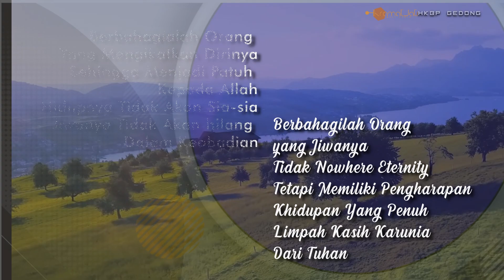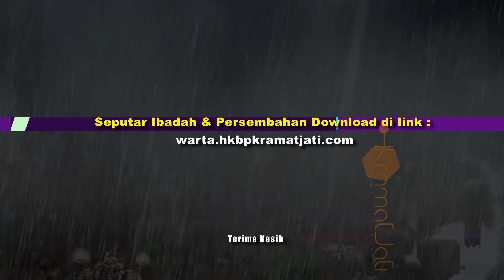Renungan Yoh 12 : 46 - Pdt Sakarias Simanjuntak STh MPAK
𝐀𝐲𝐚𝐭 𝐑𝐞𝐧𝐮𝐧𝐠𝐚𝐧,  Yohanes 12 : 46  Aku telah datang ke dalam dunia sebagai terang, supaya setiap orang yang percaya kepada-Ku, jangan tinggal di dalam kegelapan.

𝕿𝖔𝖕𝖎𝖐 𝕽𝖊𝖓𝖚𝖓𝖌𝖆𝖓 / 𝕾𝖆𝖆𝖙 𝕿𝖊𝖉𝖚𝖍,  Yohanes 12 : 46 "Allah Melalui Yesus Sebagai Terang"

Pembawa Renungan Saat Teduh,  Pdt Sakarias Simanjuntak STh MPAK - Renungan & Lentera,

Renungan Yoh 12 : 46  (19 JAN 2023 ) - Pdt Sakarias Simanjuntak STh MPAK

00:00 Opener
00:19 Sapaan
00:29 Doa
00:44 Nats dan Renungan
05:45 Sapaan Penutup
05:53 Video Closing

Logo Tahun HKBP - Orientase Tahun Pelayanan HKBP
Ayat Topik Renungan - Lentera

𝕄𝕦𝕝𝕥𝕚𝕄𝕖𝕕𝕒 𝟚𝟘𝟙𝟚 - 🅷🅺🅱🅿 🅺🆁🅰🅼🅰🆃 🅹🅰🆃🅸

Produksi H-Kramat Jati

Ruang Editor:
Tuns Hts - Shandy M.S - Joan S
Jerry S. Thika Z. Barita S. Joel S

2012 (M.H)